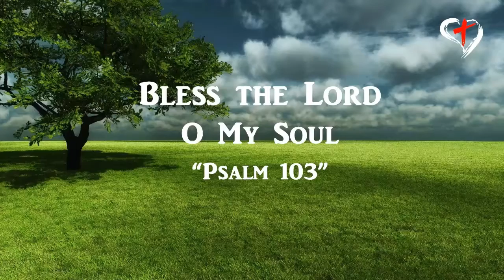10,000 Reasons (Bless the Lord O my soul ) - Psalm 103 | Christian Song | Heavenly Grace Church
Bless the Lord O my Soul - Psalm 103|

Chorus : Bless the Lord oh my soul

Let me be singing When the evening comes.     || Chorus ||

Ten thousand reasons For my heart to find.      || Chorus ||

Ten thousand years And then forevermore.      || Chorus ||